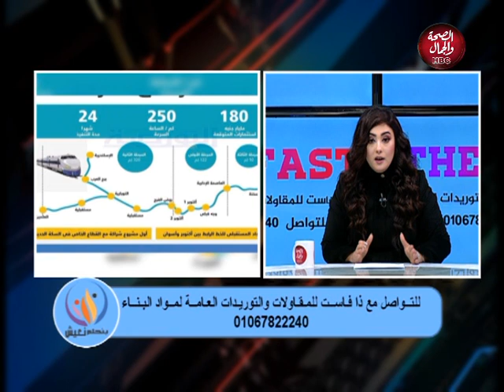بنحلم نعيش | مع شريهان خفاجة مشروع القطار الكهربائي في مصر